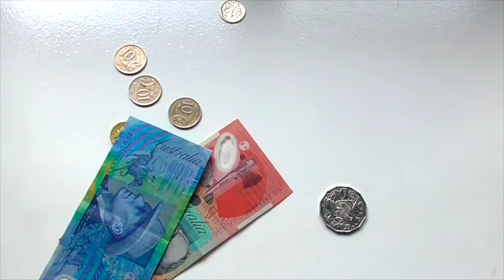Become a Virtual Assistant In Australia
I get hundreds of emails each week about working in the VA industry in Australia so this video is to help those interested friends decide whether they want to embark on the journey or not!